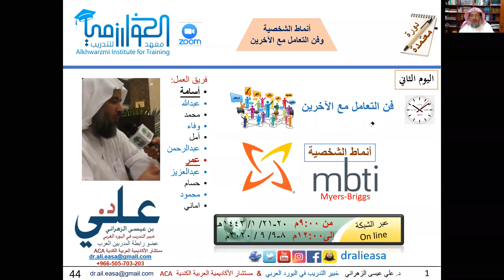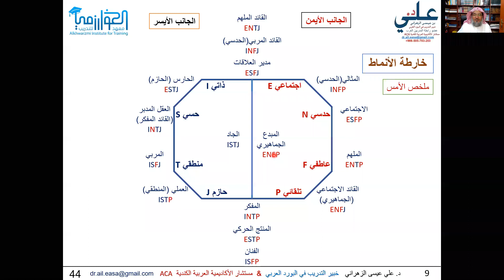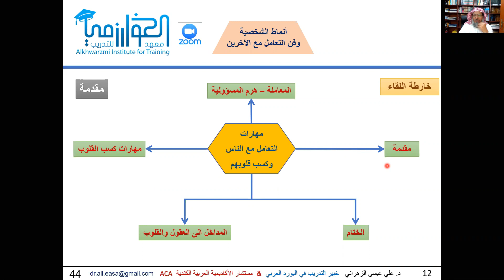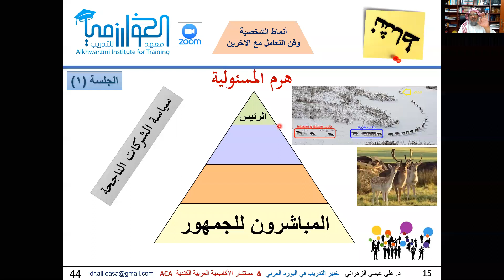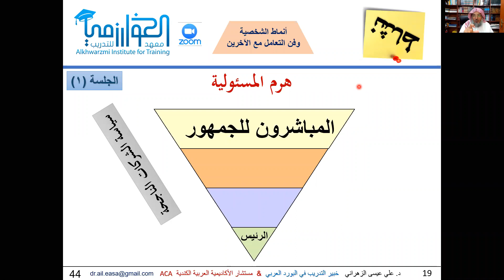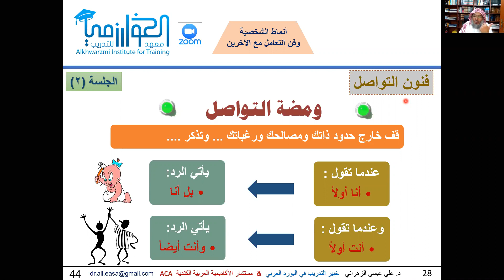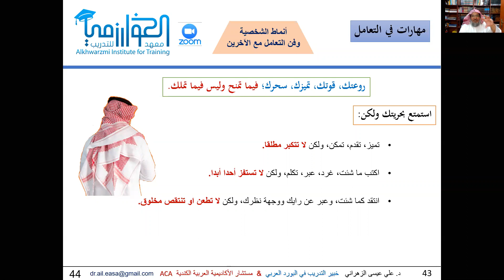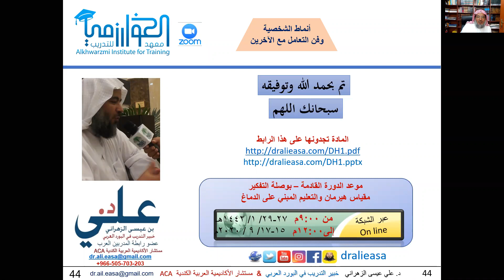أنماط الشخصية وفن التعامل مع الآخرين - معهد الخوارزمي بالطائف الجزء (2)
معهد الخوارزمي بالطائف ، يقدم سلسلة من الدورات التدريبية والتي غايتها التطوير المهني لشاغلي الوظائف التعليمية خاصة وغيرها عامة.

وبشهادات معتمدة من المؤسسة العامة لرصدها في نظام فارس والذي يستمر حتى 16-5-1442هـ

نتمنى للجميع التوفيق والتفوق والعطاء.